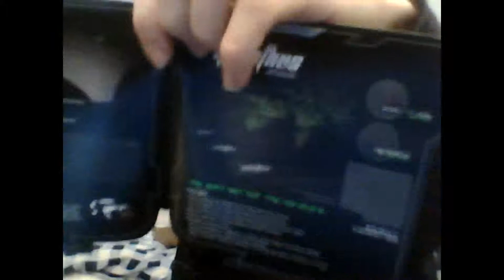Unboxing Video - Razer Naga Molten Edition MMO Gaming Mouse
vergeet niet te abboneren reageren duimpjes omhoog en het delen met je vrienden